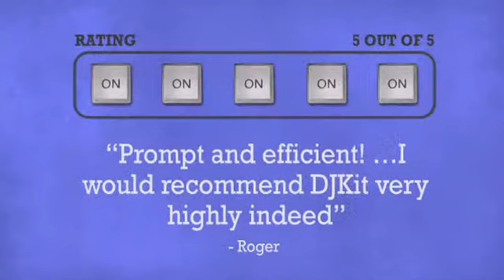eLumen8 MS700PE - DJkit.com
For more information on the eLumen8 MS700PE and to purchase from DJkit.com